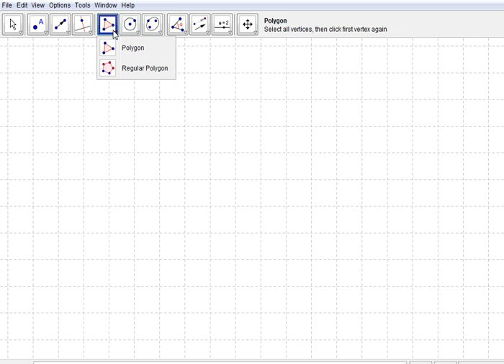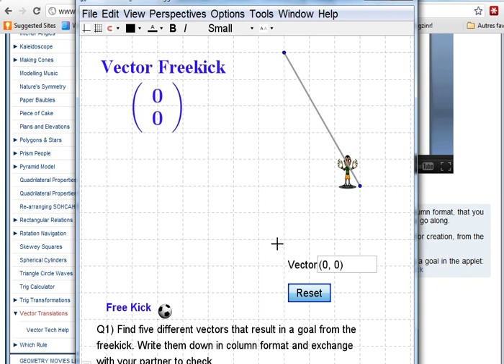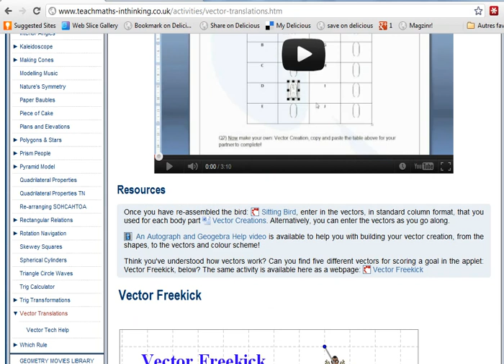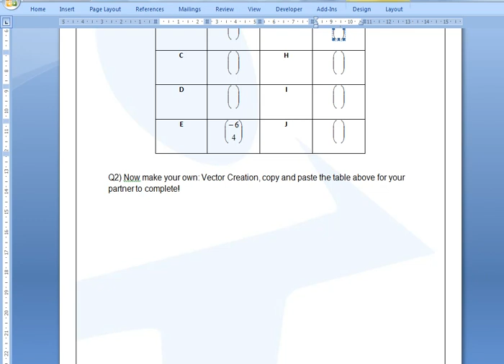VectorTranslations.mp4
Make your own creations, explode them, and put them back together again using vectors. How many different vectors can you find that result in a goal from the freekick in this applet?